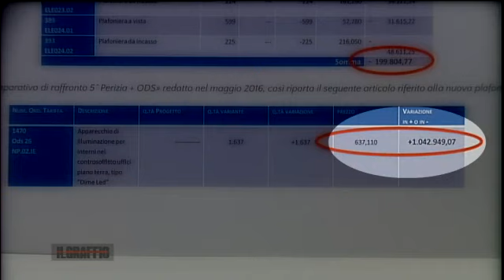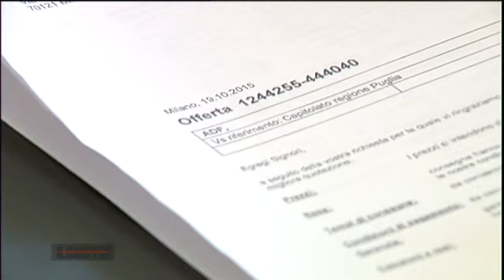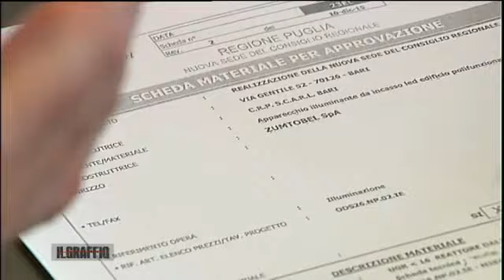LE PLAFONIERE DELLA REGIONE PUGLIA: ECCO COME STANNO DAVVERO LE COSE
Per la nuova sede del Consiglio regionale della Puglia sono state acquistate 1.637 plafoniere da 637,110 euro ciascuna, per un totale di 1.04.949,07 euro. La notizia, denunciata dal Movimento 5 Stelle, ha fatto il giro d'Italia ed è diventata un caso nazionale. La Procura di Bari, su esposto presentato dal M5S, ha persino aperto un'inchiesta.
In questo servizio andato in onda nella puntata de "Il Graffio" (Telenorba) del 9 novembre 2018, ho provato a spiegare come stanno davvero le cose.

Servizio di Antonio Procacci
Riprese di Pasquale Mappa e Cosimo Caragiulo
Montaggio di Mario Bonasora

Il Graffio - Telenorba - 9 Novembre 2018